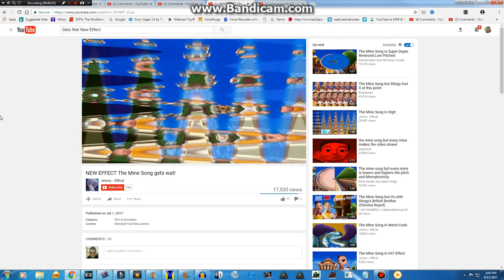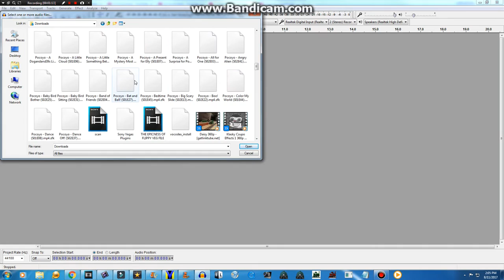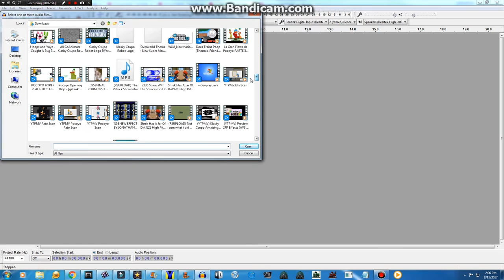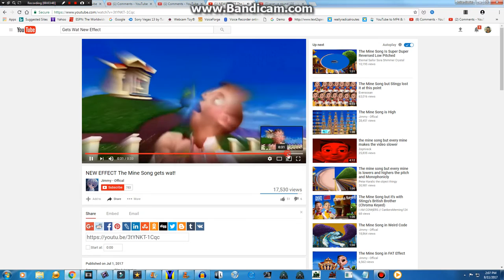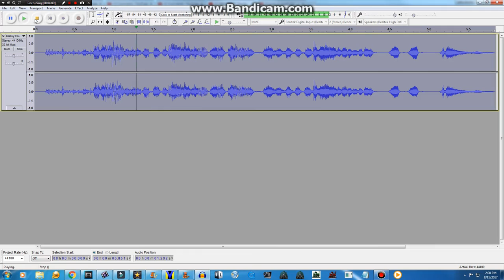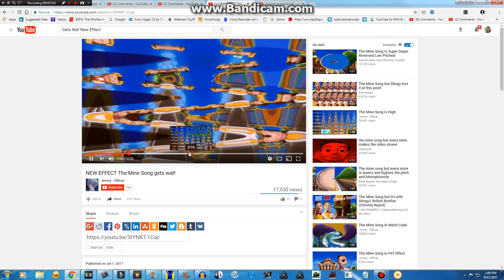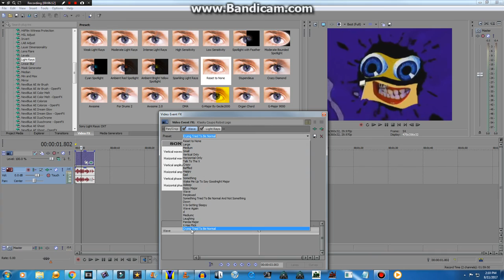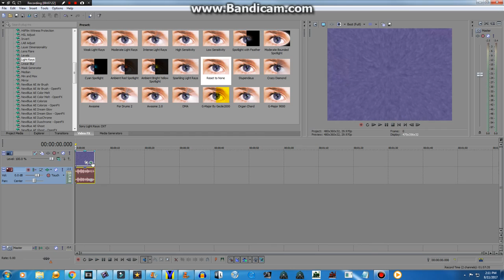[REQUESTED] How To Make X Gets Wat On Vegas Pro